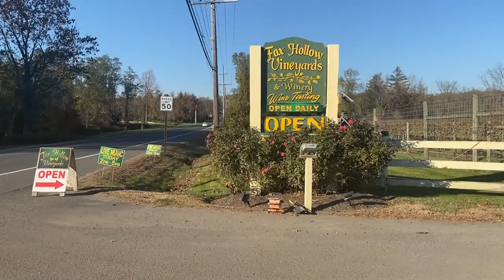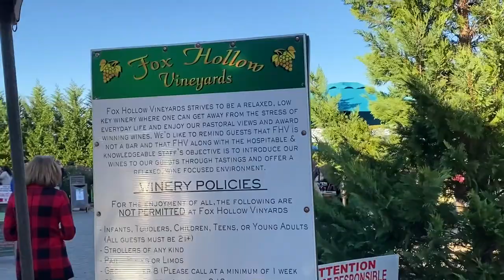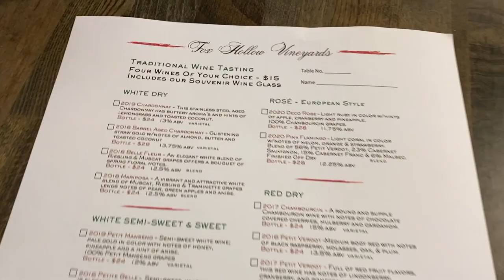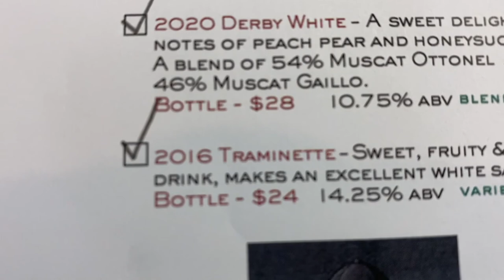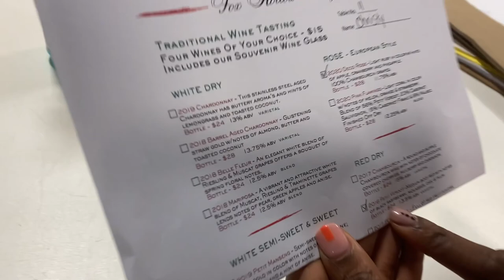Vlog #8 | FOX HOLLOW VINEYARDS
IN THIS VLOG I'M TAKING YOU OUT WITH MY GIRLS TO FOX HOLLOW VINEYARDS IN HOLMDEL NEW JERSEY!!! IT WAS A FUN, CHILL ATMOSPHERE!
You can help support us very easily.  SUPER EASY!